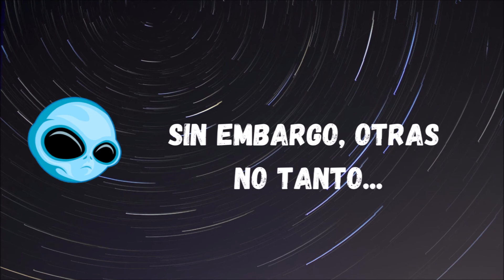Mejores y PEORES Cirugías Plásticas en FAMOSOS | ANTES y DESPUÉS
Top FAMOSAS que pasaron por el bisturí. Entre ellas: Luciana Salazar, Charlotte Caniggia, Wanda Nara, Madonna, Magui Bravi, Sol Perez, Danna Paola, Shakira, Belinda, Jimena Baron, Ayelén Paleo, Cande Tinelli, Lele Pons.
Algunas salieron muy favorecidas; otras arruinaron su carrera.